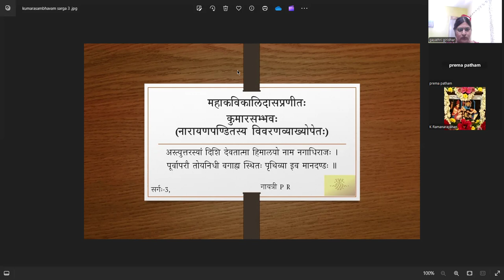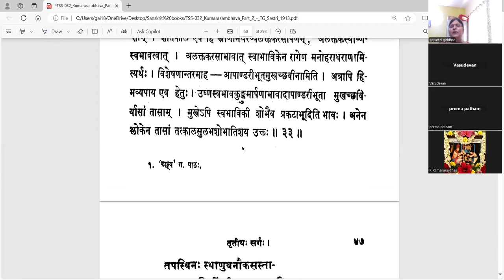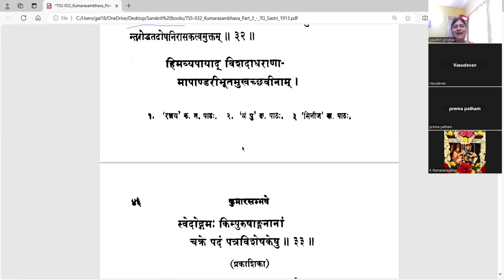कुमारसम्भवे तृतीयसर्गे - वर्गः १५ (सव्याख्यानम्)(Tamil)